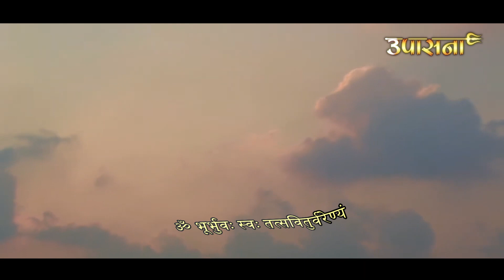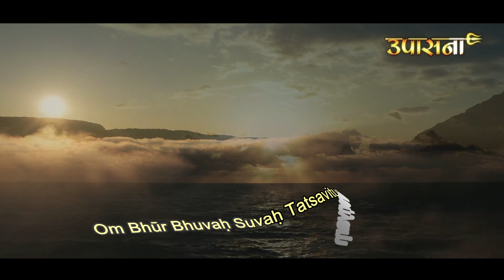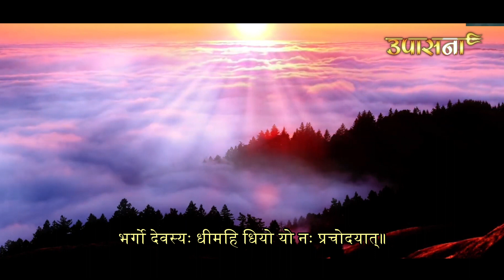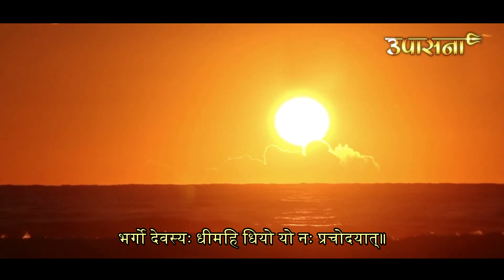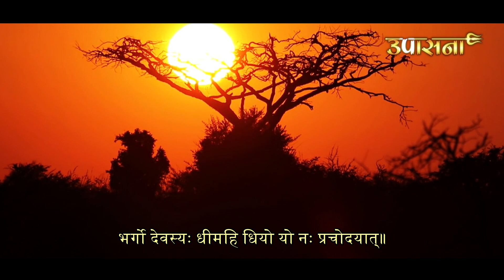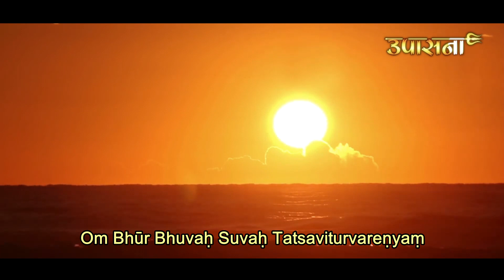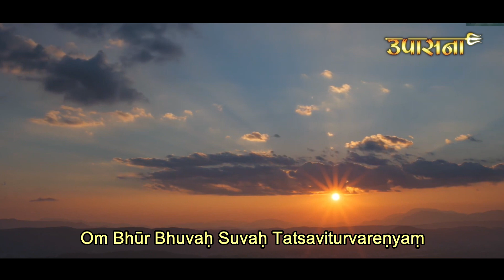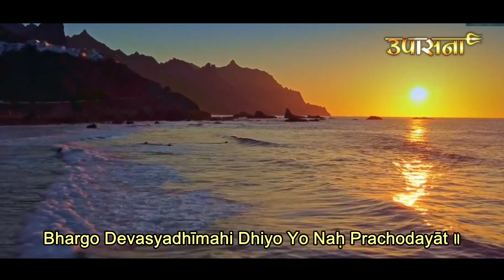Gayatri Mantra - 108 Times Peaceful Chants | Latest Gayatri Mantra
The **Gayatri Mantra** is a powerful mantra that is said to have originated thousands of years ago. In this rendition, you'll experience the soothing vibrations of the Gayatri Mantra as it is chanted 108 times. The mantra holds immense significance in Hindu spirituality and is believed to purify both the mind and prana (life force energy).

om bhur bhuvah svah
dhiyo yo nah pracodayat

| Thanks |